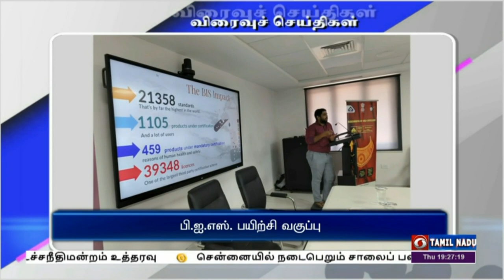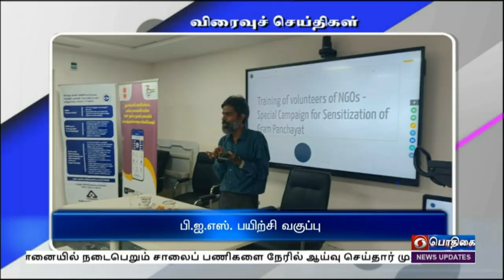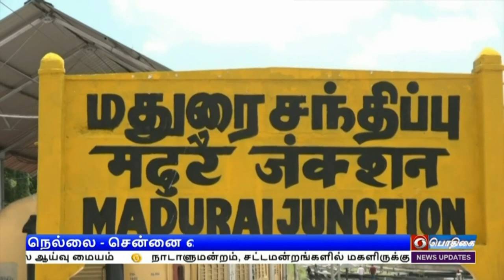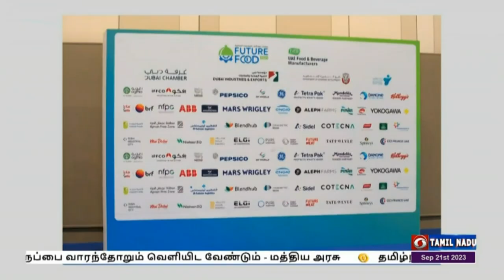பொதிகை இரவு 7.00 மணி செய்திகள் [21.09.2023]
1) நாடாளுமன்றம், சட்டமன்றங்களில் மகளிருக்கு 33 சதவீத இடஒதுக்கீடு வழங்கும் மசோதா - மாநிலங்களவையில் உறுப்பினர்கள் விவாதம்

2) பட்டியலின பெண்களுக்கும் இடஒதுக்கீடு வழங்கப்படும் - மகளிர் மசோதாவை தாக்கல் செய்து சட்டத்துறை அமைச்சர் அர்ஜூன் ராம் மெக்வால் பேச்சு

3) மகளிருக்கு அதிகாரம் அளிப்பதன் மூலம் நாடு புதிய உயரத்தை எட்டும் - பிரதமர் நரேந்திர மோதி உறுதி

4) சந்திரயான் - 3 வெற்றி பற்றி மக்களவையில் விவாதம் - விண்வெளி திட்டங்களில் பெண்களின் பங்களிப்புக்கு பாதுகாப்பு துறை அமைச்சர் ராஜ்நாத் சிங் பாராட்டு

5) தமிழ்நாட்டிற்கு 5 ஆயிரம் கனஅடி தண்ணீரை திறக்கும் காவிரி மேலாண்மை வாரியத்தின் ஆணையை செயல்படுத்த வேண்டும் - கர்நாடக அரசுக்கு உச்சநீதிமன்றம் உத்தரவு

6) சென்னையில் நடைபெறும் சாலைப் பணிகளை நேரில் ஆய்வு செய்தார் முதலமைச்சர் மு க ஸ்டாலின் - விரைந்து முடிக்க அதிகாரிகளுக்கு அறிவுரை

7) சென்னை - நெல்லை இடையே வந்தே பாரத் ரயில் சேவை - வெற்றிகரமாக இன்று நடைபெற்றது சோதனை ஓட்டம்